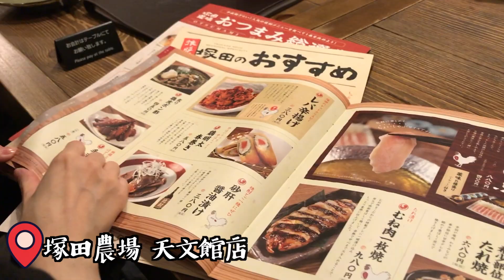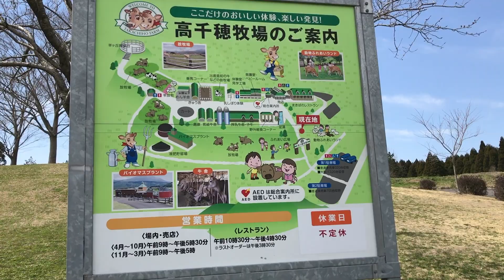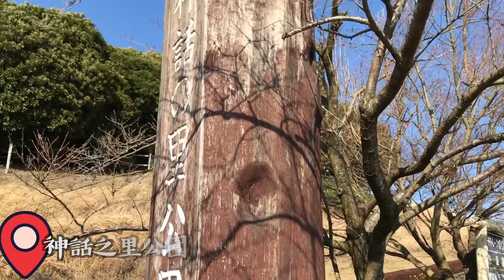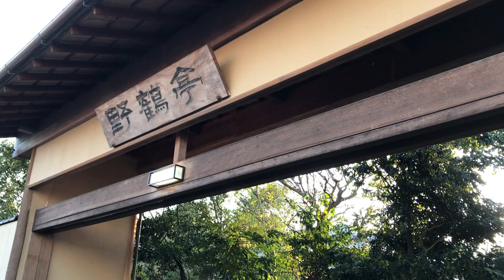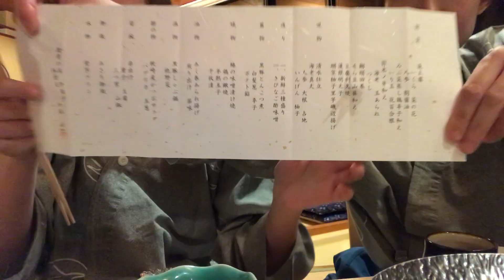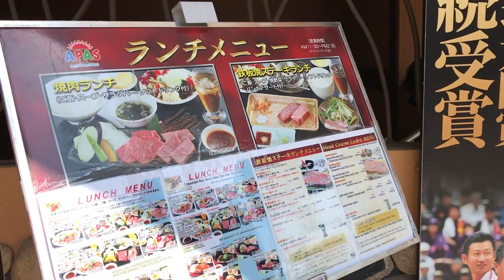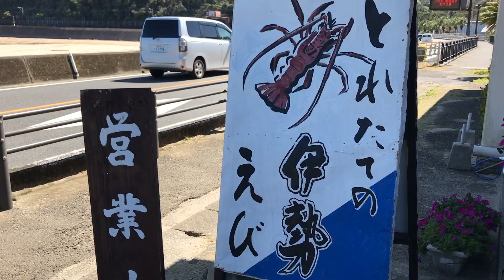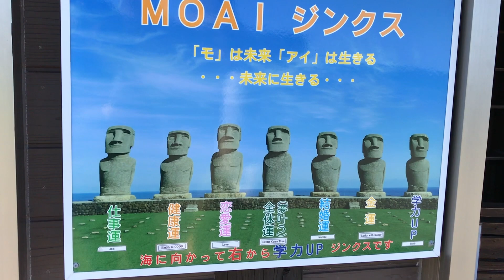【南九州🇯🇵 ￼】💁🏻‍♀️究竟鹿兒島有咩玩?!! 🤔🦌